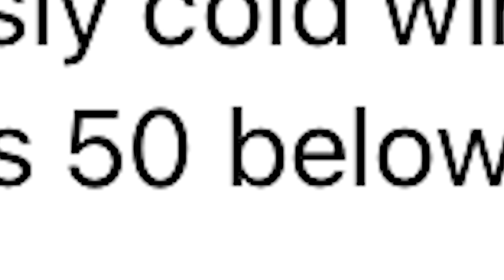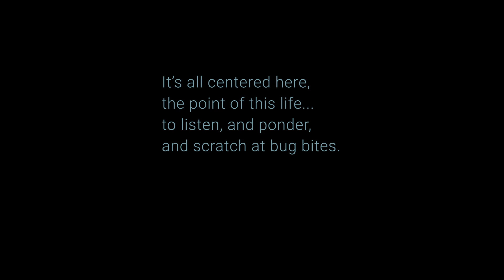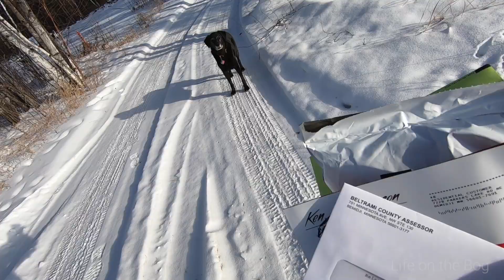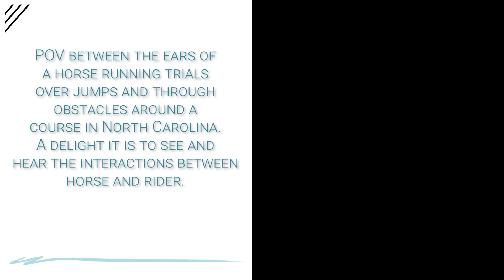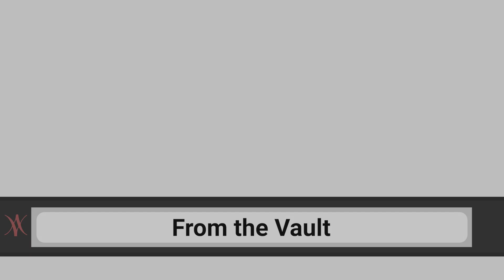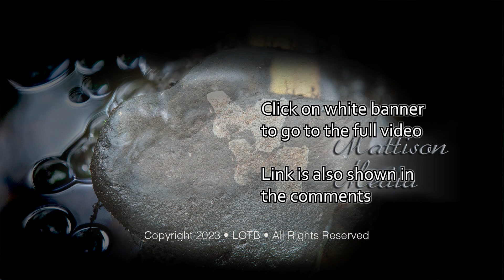Life on the Bog • Episode 79 • February 1-10, 2021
[Revised and Expanded - February 2023] -
• Killer Windchill
• Bog Burn
• POV: Horseback! -
It's time to burn the accumulated slashings beside the bog, all of which came from last fall's development of Appaloosa Terrace. I've got three piles of severed saplings, one mound of log chunks, and a whole collection of inaccessable debris, stuck hard to the frozen ground. That stuff will have to wait until spring, but the rest of the mess is slated for combustion. "Windchill" has become the meterologists' favorite scare subject. I go on a rant entitled "Who Cares!?"

Helmet Cam: Simply Priceless (CIC 3 Star | 2018 Carolina International Horse Trials)

This channel chronicles life lived closely within the natural world, its seasonal shifts, observing the wildlife passing through and the rhythms advancing; grouse drumming, peepers screeching, trumpeters honking, grosbeaks fluting. This journey is at times absurd, reflective, humorous, slapstick, thoughtful, silly, contemplative, and laughable, but never profane.